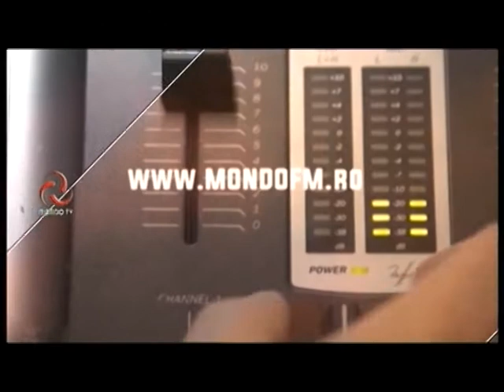Arena - 06 .08. 2018 - invitati Vlad Rusu si Vlad Tudorache